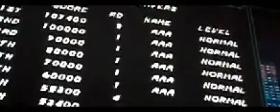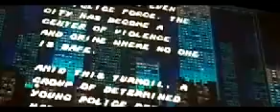!!!FUNNY MOMENT!!! Sonic Ultimate Genisis Collection - Street of Rage | Saitama nafas api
Game ini ialah game koleksi sega yang telah dibuat tetapi hanya ada game 2d takde game 3d sape ada game ni harap fun. Kita orang main game lama tapi please like. Asalamualaikum dan bye